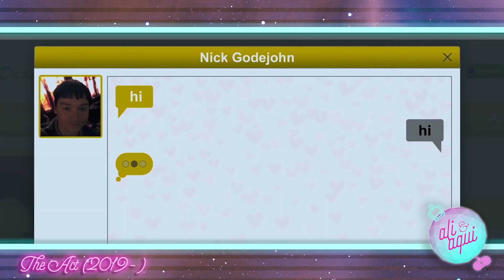JOEY KING INDICADA AO EMMY!! THE ACT é uma série INCRÍVEL baseada em fatos REAIS! | Alice Aquino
No vídeo de hoje trago a crítica da série The Act, estrelando Joey King e Patricia Arquette e um dos grandes destaques desse ano das séries, inclusive levando as duas atrizes a ganharem uma indicação para o Emmy desse ano.

Quer enviar algo pra mim?
CAIXA POSTA 46004
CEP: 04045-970